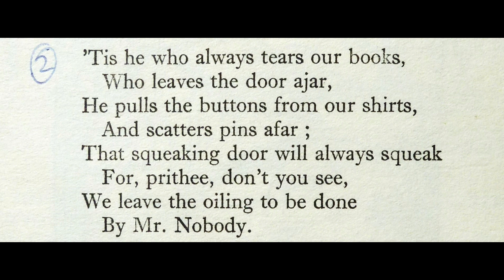Mr Nobody - a poem by 'Anon'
On memory and the nature of recall

I sometimes 'lose' stuff and things and forget from one hour to the next where I have put them.  Have you seen my such-and-such?  Someone must have mislaid it. Somebody seems to have put this or that in the wrong place.  Who's done this?  Where did this come from?  Where did that go?

My memory for physical and mental pain (and often pleasure too) on the other hand is not so unreliable. Others have accused me of being a 'liar'.  Still, an easy accusation to make if you weren't there, or have a different perspective.  Your 'filter' may be different from mine, but that doesn't make me a liar.

There is some interesting research on the nature of memory/recall by Daniel Schacter.  He is quoted in the 'emporium' of cultural analysis which is A Foot in the River by Fernandez-Armesto.  The author at one point accuses a commentator on their 'slack language' and then goes on to multiply demonstrate that accusing someone of 'slack language' is done at your peril, sir.

An example:

Evolution has given us bad memories, because good ones would make life intolerable, a paraphrase of the essence of Daniel Schacter's research.

My only qualification for commenting on this is being a native speaker of English: that's not to assume either a mastery or infallibility.  Of course Fernandez-Armesto is not using irony in his paraphrase of Schacter, merely a poor formulation.  When he used the term 'bad memories' he means 'bad recall' and 'good memories' are 'good recall'.  Otherwise he would be making rather a sick joke about evolution and its constant ability to remind us of our fallibility and imperfections.

Or is he intending a sly double-meaning?  As it happens, no: "Poorly functioning memory is a vital part of what makes humans imaginative creatures [allegedly].  Every false memory is a glimpse of a possible new future - a reconfigured world that we can aim for if we like."  With the emphasis on the voluntary nature of the endeavour.  And there lies the problem, alongside the issue I have with the implication that memories could be falsehoods rather than perspectives. Or so I've been told on many occasions.  Not guilty, your Honour.

Dr Sophie Louisa Bennett, PhD Memorising Chunks of Information and Re-interpreting Them to Fit my Findings or Was That The Other Way Round (Lincoln, 2016)

Fernandez-Armesto, F. (2015) A Foot in the River.  Oxford: OUP